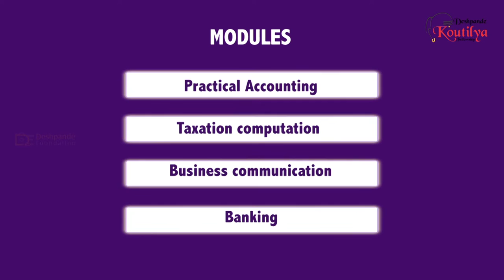Accounts (Koutilya)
The Deshpande Koutilya Fellowship (Koutilya) program is geared towards enhancing applied skills for potential accountants and commerce students. within Koutilya, the Deshpande Educational Trust creates quality accountants in third tier cities, which is critical in building new social enterprises.  Koutilya strengthens the ecosystem by producing ready and efficient accountants for new entrepreneurs to employ.